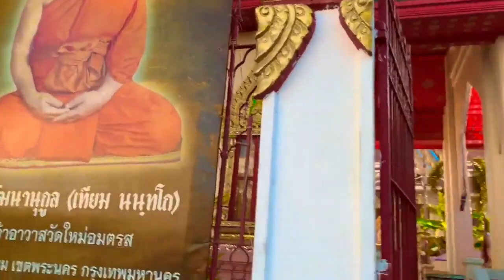Japanese National Foundation Day, MilkTeaAlliance Milk Tea Alliance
This video is about Japanese National Foundation Day, Milk Tea Alliance